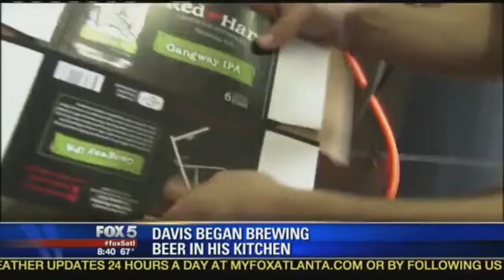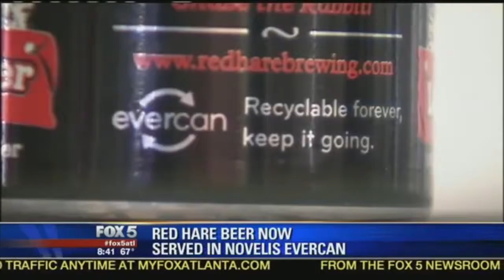Fox 5 News ed